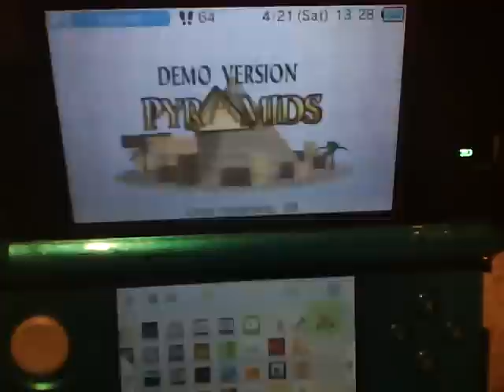Pyramids Demo 100% 3 Stars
So i bring you guys a video once again sorry for the lack of uploads by the way but this is me showing off the Pyramids demo that is now available on the e-shop for free!!!